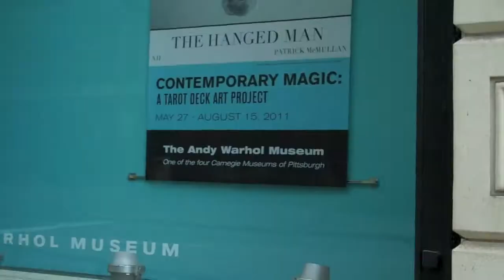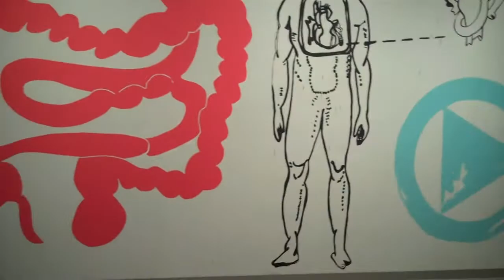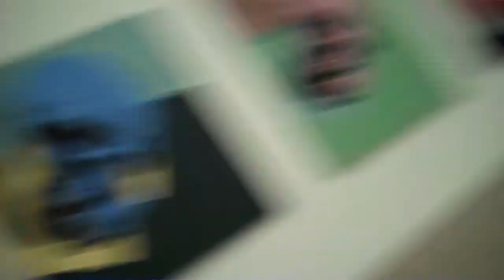ANDY WARHOL GOES TO RALEIGH!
A roadtrip from Buffalo, NY to Raleigh, NC takes a twist when we stop in Pittsburgh, PA to visit Andy Warhol's museum. Part 3 of the Jon and Colleen wedding series.

Jesus Must Increase - A Christian Vlog whose purpose is to make Jesus famous and bring glory to God. (John 3:30, Ps. 115:1)